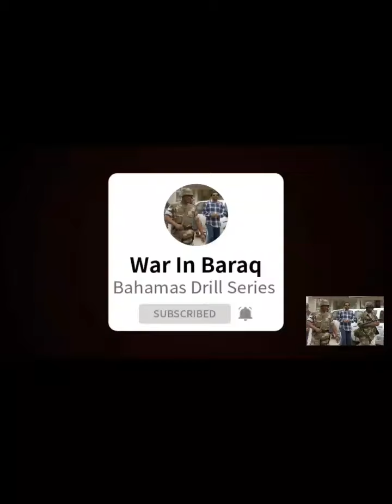🇧🇸 War In Bahamas: EP. #29 - Crack Teeth pt 2.